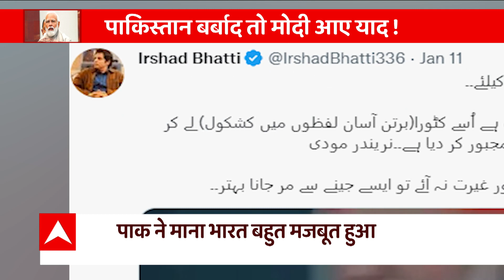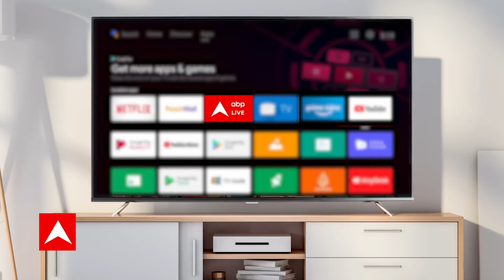कंगाली के बीच Pakistan में PM Modi का पुराना बयान वायरल, हो रही है तारीफ!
कंगाली के बीच Pakistan में PM Modi का पुराना बयान वायरल, हो रही है तारीफ!abplivedelhi